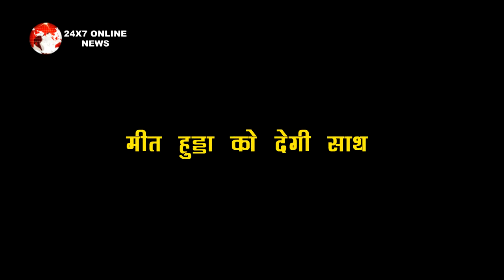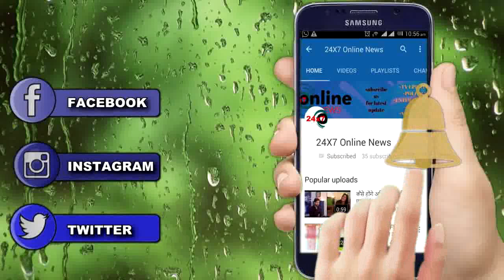MEET || OMG !! MANUSHI की होगी शो में एंट्री,ऐसे MEET का देगी साथ..